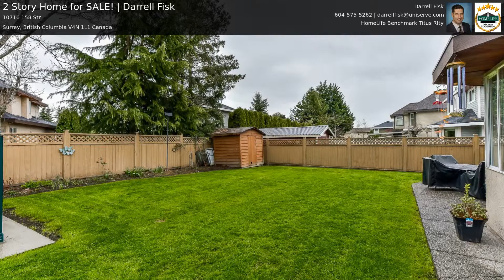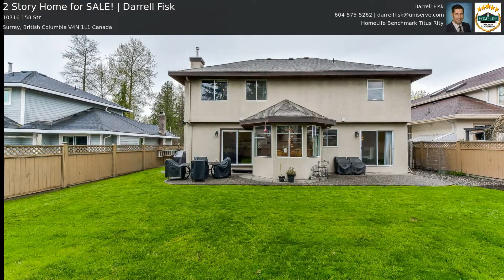2 Story Home for SALE! | Darrell Fisk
Spotlessly clean and bright two story home with 4 bedrooms upstairs and a den on the main floor. Master suite with walk in closet is huge and easily accommodates a king sized bed En-suite is beautifully updated with new tile, jetted tub and separate frame-less shower. Home is ideal for entertaining and barbecuing with large patio off the family room and kitchen. Recent upgrades include new interior paint, new kitchen appliances, new hot water heater, new garage door opener and recent exterior paint and Roof. Ideally located in Fraser Heights across from a park and only steps away from Dogwood Elementary School. Yard is fully fenced and features a green house (ideal for you green thumbs) as well as an R.V. parking pad beside the garage. Don't miss this well cared for home